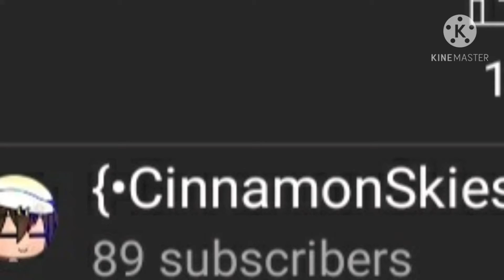Almost at 90 Subscribers :D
I'm so happy rn TwT